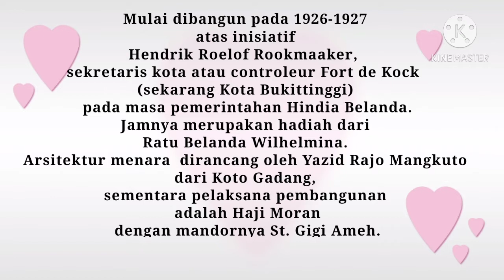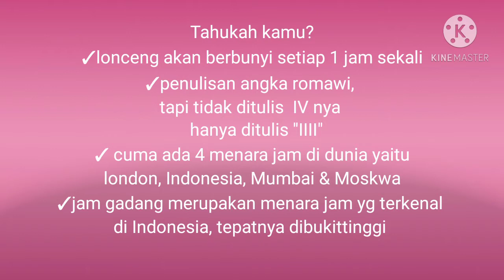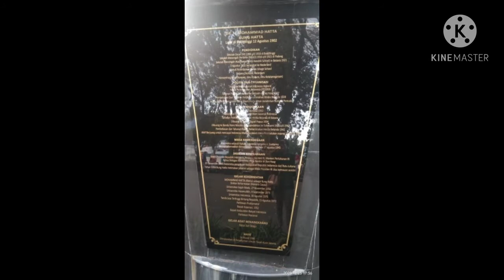Jam gadang || Bukittinggi //Menara yg terkenal di INDONESIA//Mesinnya cuma ada 2 unit di dunia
Jam gadang terletak di pusat kota bukittinggi,Sumatera barat sebagai ikon Bukittinggi, ini sejarahbjam gadang yang harus kita ketahui  jam nya merupakan hadiah dari ratu Helmina untuk sekretaris kota Bukittinggi yaitu fort de kock didesain oleh Yazid Rajo Mangkuto dan peletakan batu pertama oleh putra fort de kock saat itu berusia 6 tahun.
tinggi jam gadang 26m dibangun tanpa besi penyangga dan adukan  semen campuran hanya kapur, pasir dan putih telur sebagai lem.

mesin jam gadang dibuat secara eksekutif cuma ada 2 unit di dunia yaitu London  menara bigBen dan dibukittinggi menara jam gadang
Wisata Bukittinggi selain jam gadang juga ada museum pahlawan, lobang Jepang, puncak Lawang dll
Jam gadang bigbennya Indonesia destinasi wisata dan Travelling sebagai pesona Indonesia di Minangkabau akan disajikan dalam channelnya jusmadona